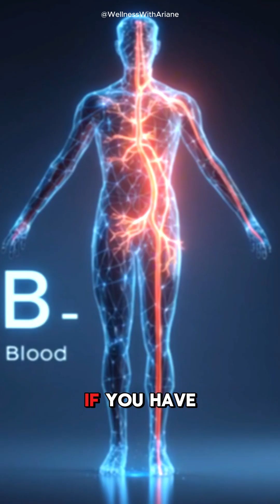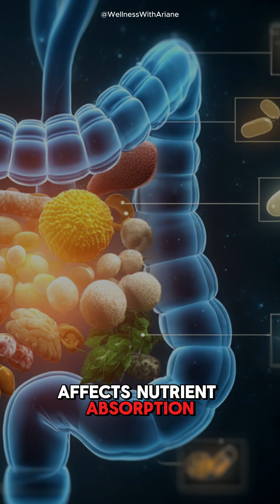Blood Type B Negative: Rare Traits, Health Risks & How to Thrive with This Unique Biology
B negative blood? You’re part of a rare 2%.
This video breaks down how your blood type may be linked to:

✅ Immune sensitivity & gut issues
✅ Chronic fatigue & stress reactivity
✅ Hormonal shifts & nutrient absorption problems

Learn how to support your body with mindfulness, gut-healing foods, and targeted wellness strategies.

Your biology isn’t a mystery—it’s your roadmap.